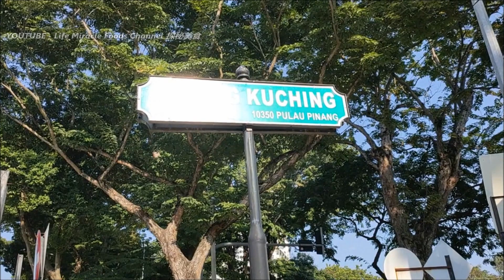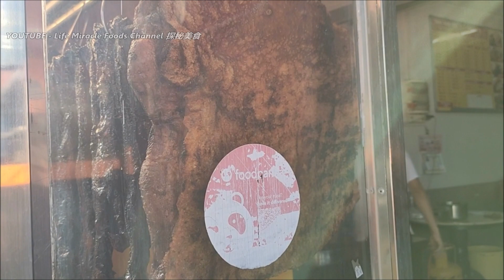槟城美食早上美丽街景打包蜜汁叉烧烧肉鸡饭 Beautiful Penang Morning Street Food Chicken Rice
Youtube    : Life Miracle Foods Channel 探秘美食
Facebook : Life Miracle Foods Channel 探秘美食 @lifemiraclefoodstreet
Messenger : m.me/lifemiraclefoodstreet
西瓜视频 : 探秘美食LifeMiracle
✅ 新汶记鸡饭 Shin Boon Kee (Pulau Tikus)
✅ Address/地址： 425, Jalan Burma, George Town, 10350 George Town, Pulau Pinang.
🔊不可錯過的其它人影片🎥